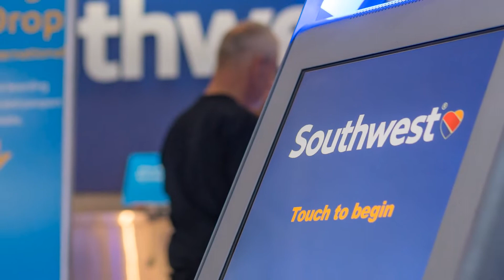How Southwest Airlines Can Succeed In the 21st Century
Southwest Airlines remains the leading low-cost carrier in the world by a significant margin. In its home market of the US, however, Southwest finds itself increasingly squeezed between large scheduled airlines and ultra-low-cost competitors. For Southwest to thrive in the 21st century, it must find a way to boost its revenues and reduce its costs without sacrificing the unique aspects of its brand that have won the airline legions of loyal customers.